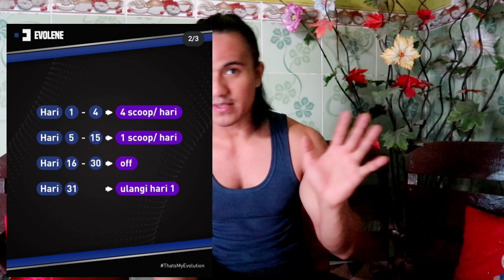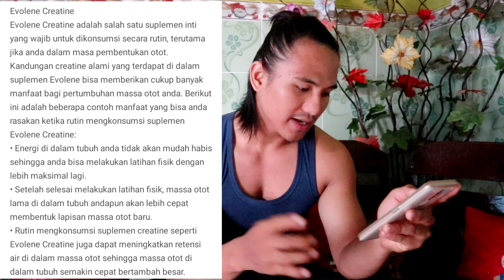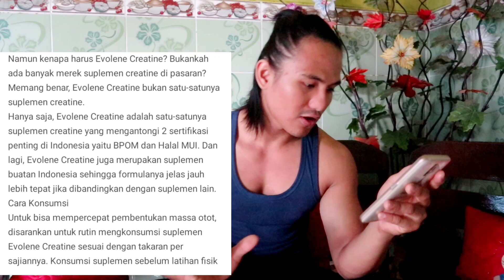Unboxing Crevolene ,Fungsi Creatine , Kelebihan Dan Kekurangan Pecandu Creatine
Creatine..

Creatine adalah jenis suplement yang fungsinya untuk menambah stamina dalam tubuh kita.. jadi kita gak gampang lelah atau capek,

Tapi di sisi lain creatine menyebabkan ketergantungan bagi pemakenya, video ini menjelaskan bagaimana cara menggunakan evolene secara benar dan aman.

Juga perbedaan antara pemake creatine sama non creatine atau alami.